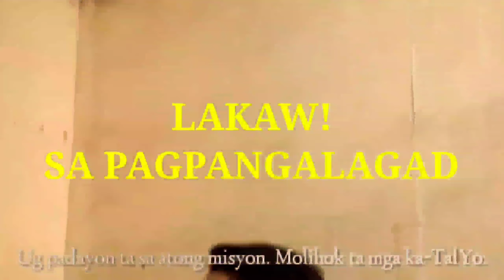TalYo BAROG! SUGILANONG TALYO EPISODE 1